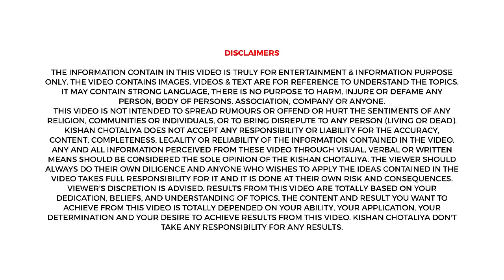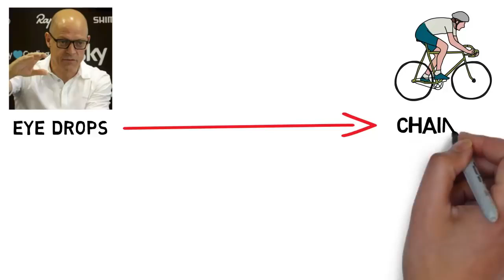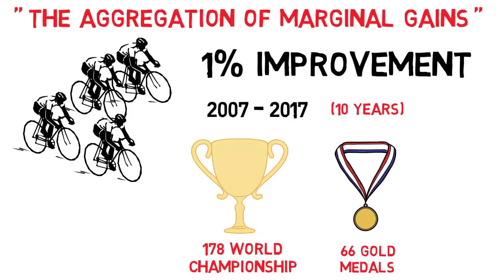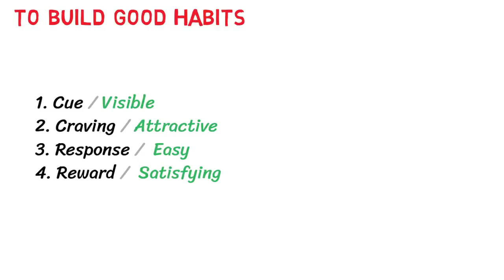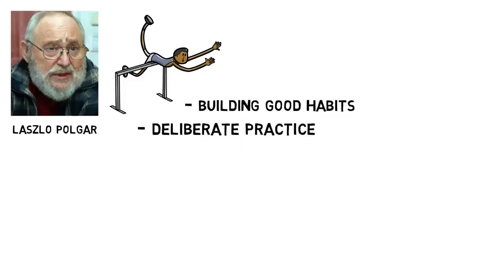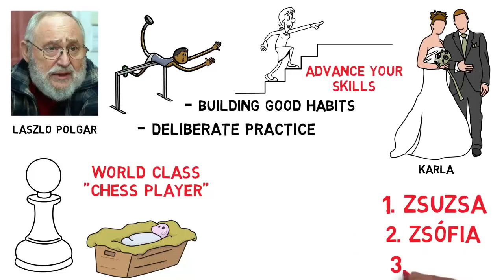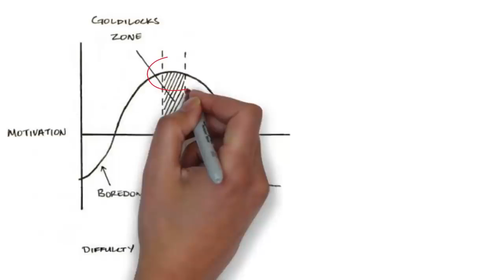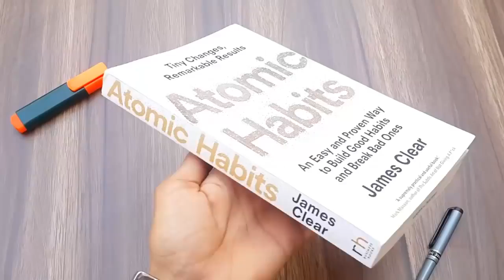Atomic Habits Book Summary in Hindi By James Clear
In this video of Atomic Habits Book Summary in Hindi By James Clear, you'll get an idea of how to build good habits & end bad ones. and examples that give you a clear idea of habits are formed in real life and how useful it is.

Please support by buying this book if it's helped you.

▼Book in ENGLISH
►Atomic Habits: (Audiobook)
►Atomic Habits: (Hardcover)
►Atomic Habits: (Kindle Edition)